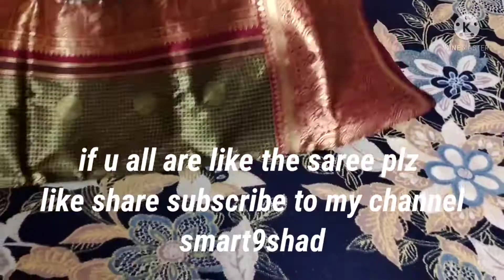meesho saree unboxing and review // saree unboxing vedio //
meesho saree unboxing and review // saree unboxing //
meesho saree
nice colour combination saree